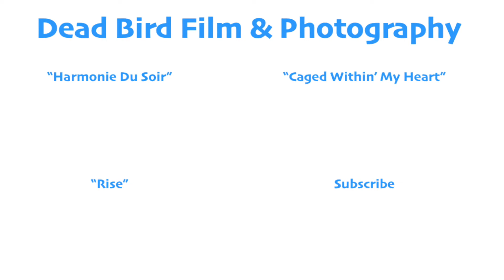SSMB| Surprising Sam Boyd Stadium. UNLV Super Show 2019